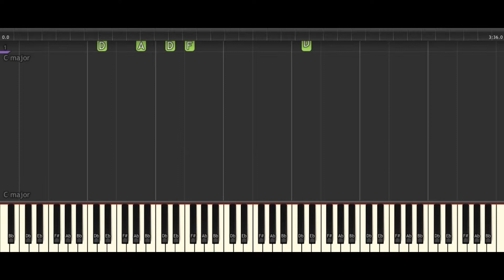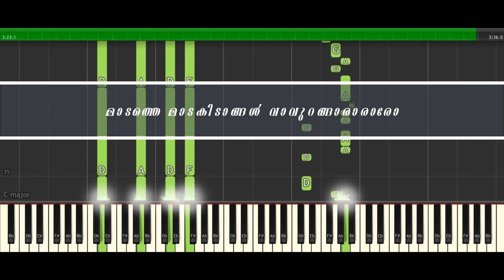Manathe Marikurumbe | Pulimurugan Song | Piano Tutorial | Mohanlal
രാരീ രാരീ രാരീരം രാരോ
മാനത്തെ മാരികുറുമ്പേ
പെയ്യല്ലേ പെയ്യല്ലേ പൊന്നേ
മാടത്തെ മാടകിടാങ്ങൾ വാവുറങ്ങാരാരാരോ
വാവാവം പാടിയുറക്കാനിലില്ലെന്നമ്മയെൻ പൊന്നേ
ചാരത്തെ നോവുതാരാട്ടിൽ നീയുറങ്ങാരാരോ
മാമൂട്ടാൻ ഇങ്കും കൊണ്ടേ മാറു ചുരന്നെൻ്റെ ചെല്ലപുള്ളേ
നെഞ്ചോരം പാടിയുറക്കാൻ ഉള്ളം കരഞ്ഞേ ചെല്ലപുള്ളേ
കുഞ്ഞിക്കാൽ പിച്ച പിച്ച തത്തി തത്തി നീ നടന്നേ
ഇന്നെൻ്റെ കണ്ണു നനഞ്ഞേ ഉള്ളു നിറഞ്ഞേ ചെല്ലക്കുഞ്ഞേ
കുഞ്ഞികൈ തപ്പോ തപ്പോ താളം കൊട്ടി നീ ചിരിച്ചേ
കണ്ടെൻ്റെ കാടും കാട്ടാറും കൂടെ ചിരിച്ചേ കന്നി പൊന്നേ
പുഞ്ചിരിക്കു കണ്ണേ അമ്മയുണ്ട് മേലേ
കണ്ണ് ചിമ്മും താരകമായ് ദൂരെ
മാനത്തെ മാരികുറുമ്പേ
പെയ്യല്ലേ പെയ്യല്ലേ പൊന്നേ
മാടത്തെ മാടകിടാങ്ങൾ വാവുറങ്ങാരാരാരോ
വാവാവം പാടിയുറക്കാനിലില്ലെന്നമ്മയെൻ പൊന്നേ
ചാരത്തെ നോവുതാരാട്ടിൽ നീയുറങ്ങാരാരോ
മാനത്ത് രാകി പാറി കണ്ണെറിയും ചെമ്പരുന്തേ
വീഴല്ലേ നിൻ്റെ നിഴൽ എൻ്റെ കുഞ്ഞു കുഞ്ഞാറ്റകൾ ഒറ്റക്കാണെ
മുത്തപ്പൻ മാരി തേവി ചാവിന്മേൽ തീണ്ടിച്ചതിച്ചേ
തായില്ലാ തങ്കക്കുടങ്ങളെ കാക്കണേ പോറ്റണെ മാരിയമ്മേ
കണ്ണുചിമ്മും താരകമായ് ദൂരേ... ഓ...
മാനത്തെ മാരികുറുമ്പേ
പെയ്യല്ലേ പെയ്യല്ലേ പൊന്നേ
മാടത്തെ മാടകിടാങ്ങൾ വാവുറങ്ങാരാരാരോ
വാവാവം പാടിയുറക്കാനിലില്ലെന്നമ്മയെൻ പൊന്നേ
ചാരത്തെ നോവുതാരാട്ടിൽ നീയുറങ്ങാരാരോ